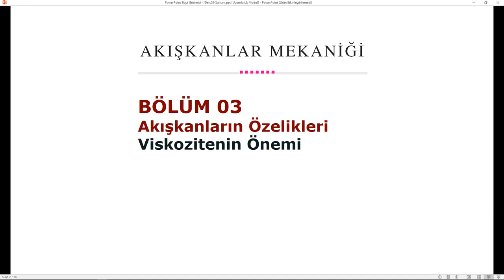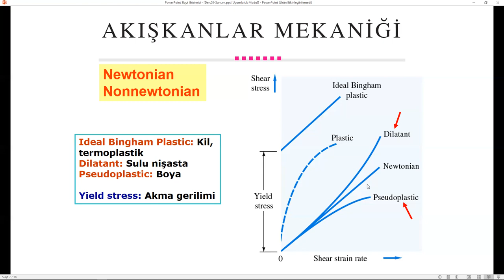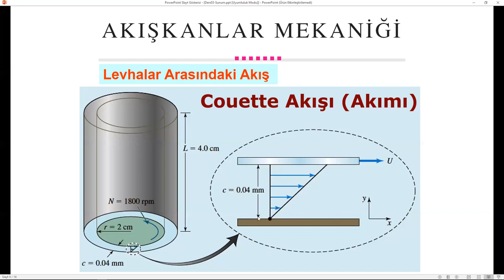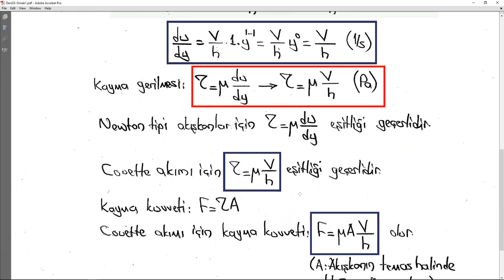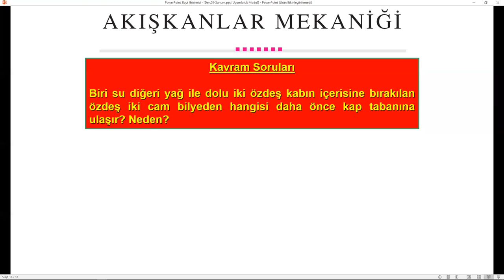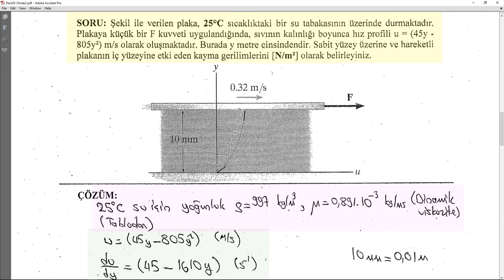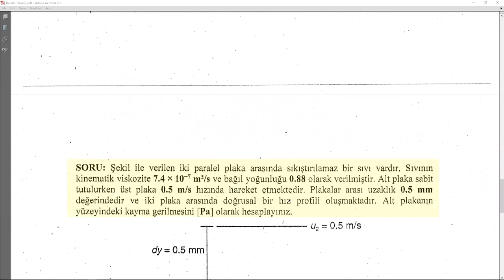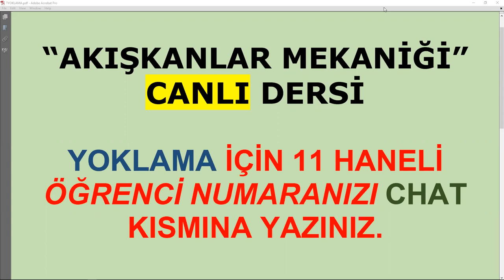AKIŞKANLAR MEKANİĞİ/2021-2022 Öğretim Yılı/DersB03/Viskozitenin Önemi/Canlı Ders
AKIŞKANLAR MEKANİĞİ
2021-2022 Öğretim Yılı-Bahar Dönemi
DersB03-CANLI DERS
Viskozitenin Önemi
Kayma Gerilmesinin Önemi
Couette Akışı
İki Levha Arasında Sürtünmeli Akış